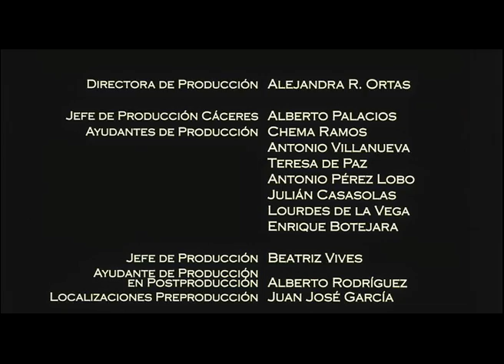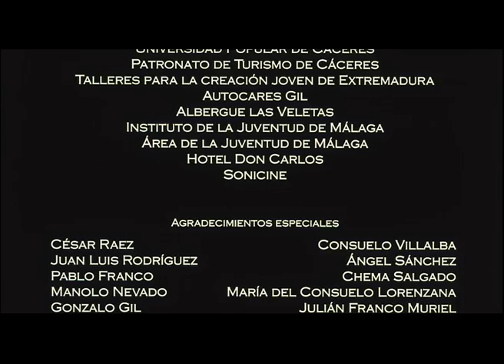Edgar Allan Poe´s THE CASK OF AMONTILLADO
Adaptation of Poe´s tale about the revenge of Montresors on his friend Fortunato.